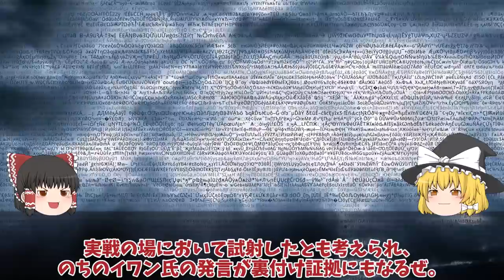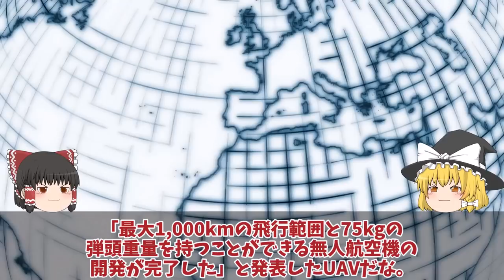【ゆっくり解説・軍事News】クリミア大橋爆破の隠し玉ハイマースでの秘密兵器！クリミア半島で連続爆破は新兵器か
引用・転載「出典：海上自衛隊ホームページ」
引用・転載「出典：航空自衛隊ホームページ」
引用・転載「出典：陸上自衛隊ホームページ」